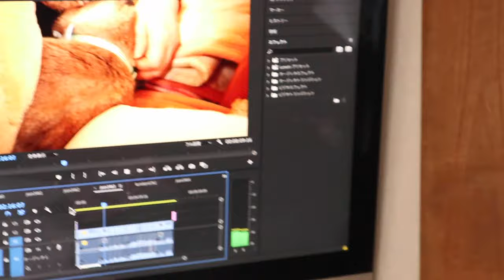事件です！ジャンくんの爪がママの指に刺さりました【Jean & Pont 2769】2022/2/24 保護猫ジャンけんポン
我が家では毎日同じ様なことが繰り返されているかの様に見えますが、実は毎日ちょっとだけ変化し進化を遂げているのです。
今日は遊びに興じるジャンくんの爪がママの指に刺さるアクシデントがおきました。
まあまあ深く刺さりましたがママは気丈に痛くないふりをします。
今回はわざとではないのでジャンくんは優しくされますが、意思がある場合は叱られます。